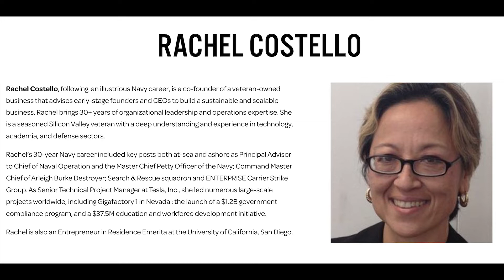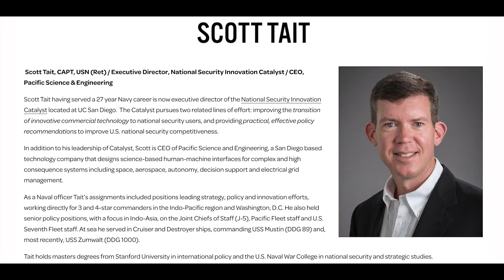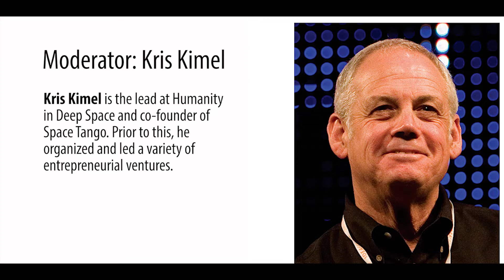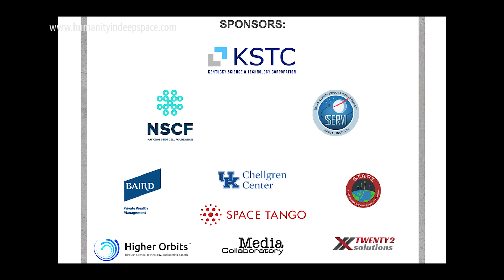Humanity in Deep Space Episode #7: SEAFARING to SPACEFARING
Humanity in Deep Space: Seafaring to Spacefaring is a unique and revealing conversation with three former Naval officers, including the captain of a deep water nuclear attack submarine, surrounding historical maritime experiences and exploration as an analog for deep space exploration.  With Rachel Costello, whose 30-year Navy career included key posts at-sea and ashore as Principal Advisor to Chief of Naval Operation and Master Chief Petty Officer of the Navy, she is now Senior Technical Project Manager at Tesla.
Scott Tait, CAPT, USN (Ret), having served a 27 year Navy career, is now executive director of the National Security Innovation Catalyst at UC San Diego and CEO of Pacific Science and Engineering, a San Diego based technology company that designs science-based human-machine interfaces.
Vice Admiral Robert Thomas retired from the U.S. Navy after 38 years of service. As a career submarine officer, he served and commanded fast-attack submarines operating in both U.S. Pacific Command and U.S. Central Command theaters of operation.
This program was produced in Lexington, Kentucky by the Media Collaboratory